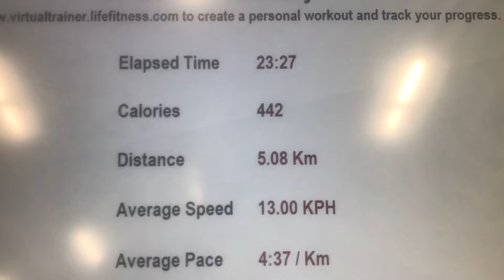Tuesday Vlog - Daily VLOG #1056 (Nov 7/17)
Nik and Maria Vlog on a Tuesday